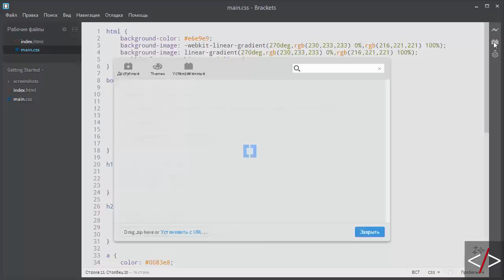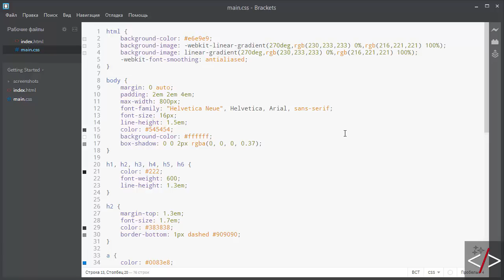Brackets урок 16. CSS Color Preview - быстрый просмотр цветов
Как часто вы ищите нужный цвет в коде??? Этот плагин выводит все цвета прямо на панель с нумерацией строк. Быстро и удобно!